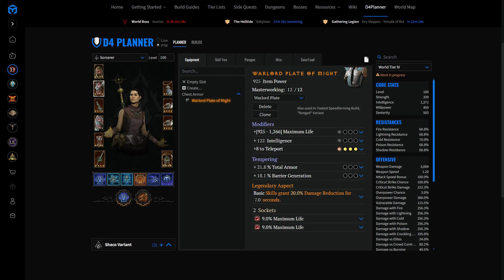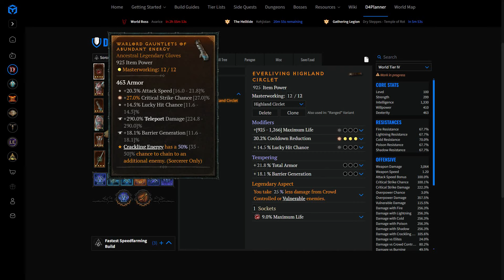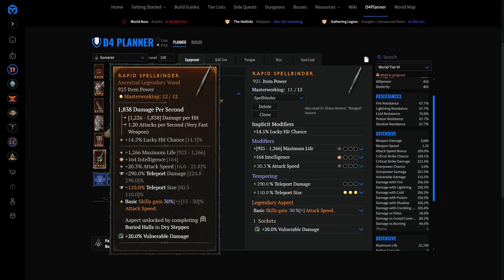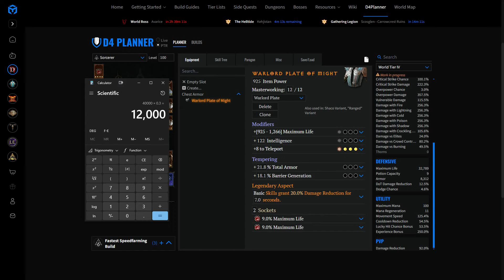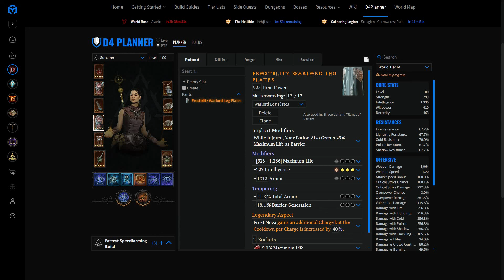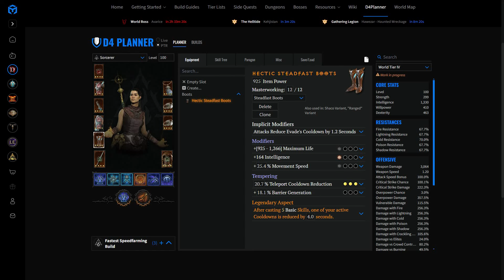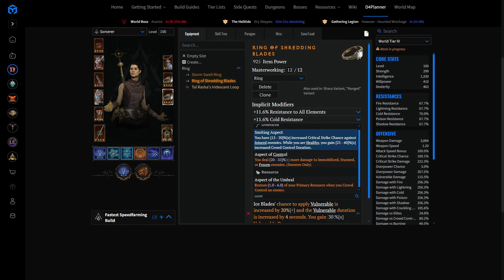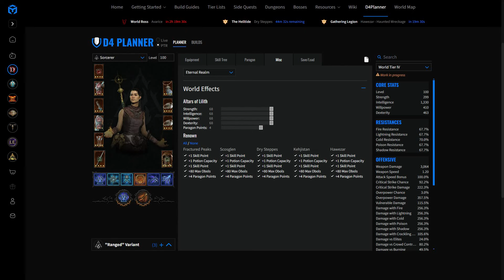TELESTOMP NOVA: le MEILLEUR GUIDE de BUILD SAISON 4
Dans cette vidéo je vous montre comment assembler le meilleur build de speedfarm du Sorcier pour la saison 4: Telestomp Nova. Vous trouverez dans cette vidéo toutes les information pour monter de manière optimale ce build pendant la saison 4.

Si vous voulez soutenir mon travail, donnez donnez moi du pouvoir d'achat ^^

00:00 - Introduction
03:08 - Itémisation
42:02 - Parangons
46:26 - Variantes Spark et Shaco
48:24 - Remerciements Patreon

Diablo 4 meilleur build sorcier. Diablo 4 meilleur build sorcière. Feu, Glace, Foudre, Speedfarm, Push, Leveling, Endgame, Le Boucher, Boss. PTR. RPT. Saison 4. Butin Redynamisé. Loups de Fer. Donjon du Cauchemar. Vagues Infernales. Murmures. Tournoi. Fosse. Affixes supérieurs. Trempe. Perfectionnement. Telestomp